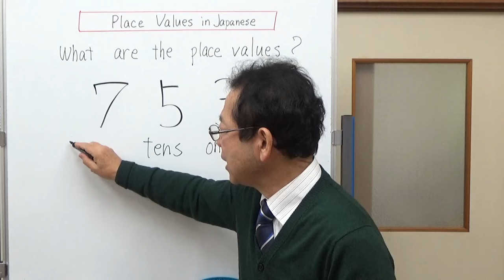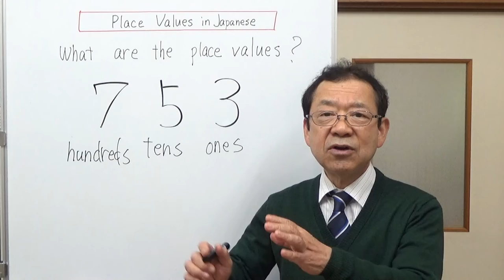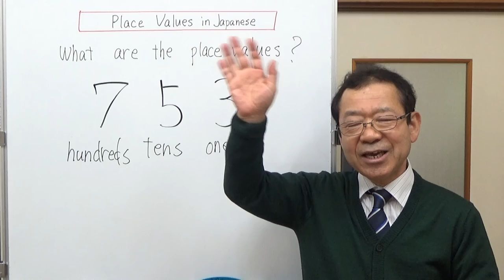Place Values in Japanese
Place Valuesについて、英語と日本語交互に説明しました。